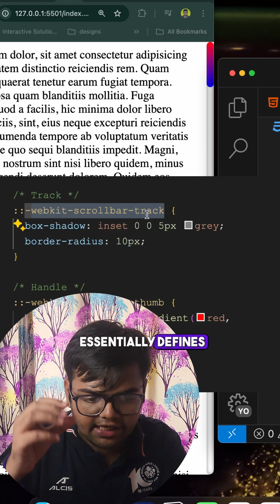how to create custom scrollbar in css